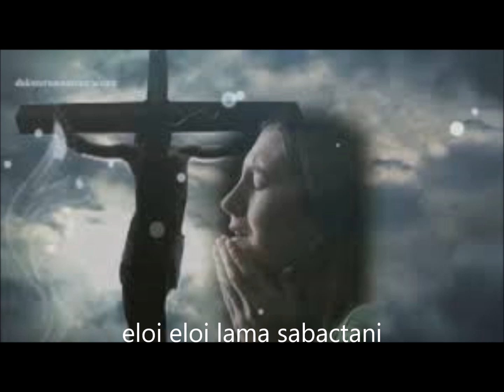Te clamo no me abandones